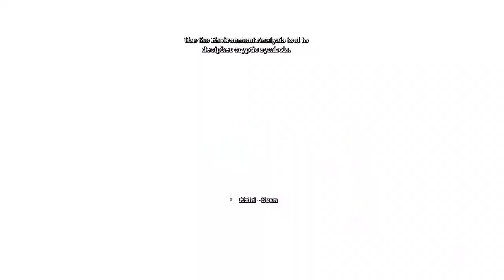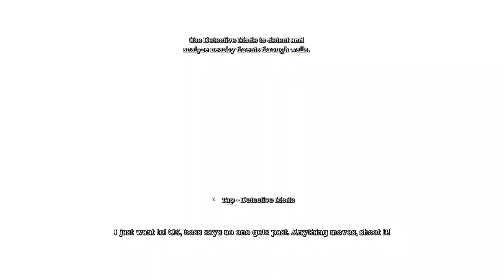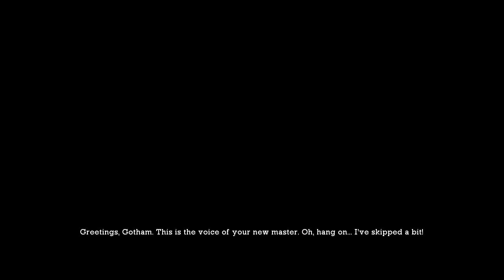BATMAN & JOKER ARE BACK | BATMAN: ARKHAM ASYLUM | FIRST GAMEPLAY #01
These gameplay series are dedicated to BATMAN & JOKER Fans. Batman captures Joker and goes to the Arkham Asylum for criminally insane people. But Events are turned shortly. ENJOY!